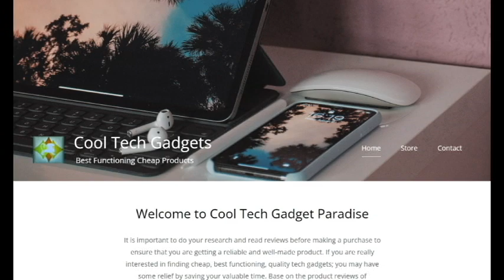Lenovo LP7 Bluetooth Wireless Headphones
👌 Special Features: Earbuds Gamer Headset with Microphone Over the Ear for PC For Android IOS Mobile Phone

💰 Current Price: $15.04 (Prices can be changed)

🛍️ Pinterest, Instagram, Facebook: cooltechparadise